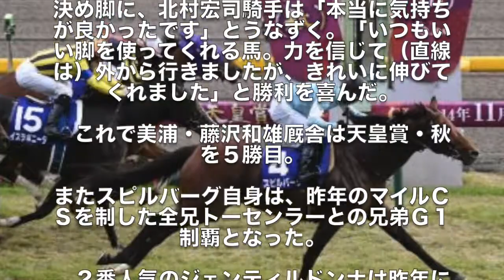【天皇賞】スピルバーグ、直線一気 Ｇ１初制覇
「天皇賞（秋）・Ｇ１」（２日、東京）

　鮮やかな直線一気が決まった。

　後方でじっくり構えた５番人気のスピルバーグが、直線で外から豪快に末脚を発揮。ラチ沿いからしぶとく伸びるジェンティルドンナ（２着）、いったん早めに抜け出したイスラボニータ（３着）を並ぶ間もなくかわし、重賞初制覇をＧ１で飾った。

まさしく末脚一閃（いっせん）－。

　父ディープインパクトをほうふつさせる決め脚に、北村宏司騎手は「本当に気持ちが良かったです」とうなずく。「いつもいい脚を使ってくれる馬。力を信じて（直線は）外から行きましたが、きれいに伸びてくれました」と勝利を喜んだ。

　これで美浦・藤沢和雄厩舎は天皇賞・秋を５勝目。

またスピルバーグ自身は、昨年のマイルＣＳを制した全兄トーセンラーとの兄弟Ｇ１制覇となった。

　２番人気のジェンティルドンナは昨年に続く２着で、１番人気イスラボニータは０２年シンボリクリスエス以来の３歳馬Ｖはならず。春秋盾制覇を狙ったフェノーメノはよもやの１４着に終わった。

第１５０回天皇賞・秋（２日・東京１１Ｒ２０００メートル芝１８頭、Ｇ１）５番人気のスピルバーグ（北村宏司騎乗）が１分５９秒７で勝ち、重賞初制覇をＧ１で飾るとともに、１着賞金１億３２００万円を獲得した。

　払戻金は単勝が１１００円、枠連は（１）-（２）で１３４０円、馬連は（１）-（４）で３１４０円、馬単は（４）-（１）で６７８０円、３連複は（１）-（４）-（１５）で２８５０円、３連単は（４）-（１）-（１５）で２万３２９０円、ワイドは（１）-（４）が９８０円、（４）-（１５）が５８０円、（１）-（１５）が３４０円。

デイリー